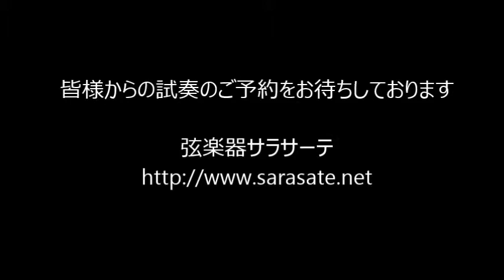バイオリン・販売・オールド・コピー・アンティークフィニッシュ